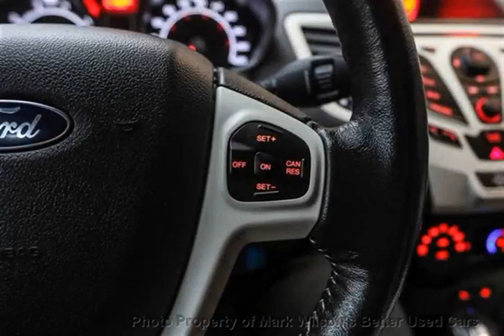Mark Wilsons Better Used Cars - 2012 Ford Fiesta SES! LEATHER! AMBIENT LIGHTING! SYNC! Se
Mark Wilsons Better Used Cars - 2012 Ford Fiesta SES! LEATHER! AMBIENT LIGHTING! SYNC! Se CM144685